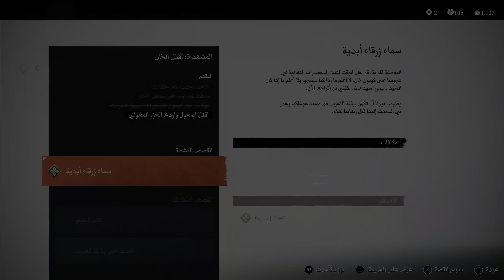Ghost of Tsushima Director's Cut PART 47 (PS5) 4K 60FPS HDR Gameplay - (PS5 Version)